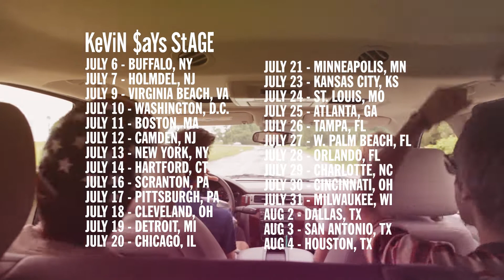• Boo TooB • EPi$oDe 3 : GHosTy RiDin tO WaRPed •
More dates announced.

July 6, 2013 Darien, New York
July 7, 2013 Holmdel, New Jersey
July 9, 2013 Virginia Beach, Virginia
July 10, 2013 Columbia, Maryland
July 11, 2013 Mansfield, Massachusetts
July 12, 2013 Camden, New Jersey
July 13, 2013 Uniondale, New York
July 14, 2013 Hartford, Connecticut
July 16, 2013 Scranton, Pennsylvania
July 17, 2013 Burgettstown, Pennsylvania
July 18, 2013 Cuyahoga Falls, Ohio
July 19, 2013 Auburn Hills, Michigan
July 20, 2013 Tinley Park, Illinois
July 21, 2013 Shakopee, Minnesota
July 23, 2013 Bonner Springs, Kansas
July 24, 2013 Maryland Heights, Missouri
July 25, 2013 Atlanta, Georgia
July 26, 2013 St. Petersburg, Florida
July 27, 2013 West Palm Beach, Florida
July 28, 2013 Orlando, Florida
July 29, 2013 Charlotte, North Carolina
July 30, 2013 Cincinnati, Ohio
July 31, 2013 Milwaukee, Wisconsin
August 2, 2013 Dallas, Texas
August 3, 2013 San Antonio, Texas
August 4, 2013 Houston, Texas